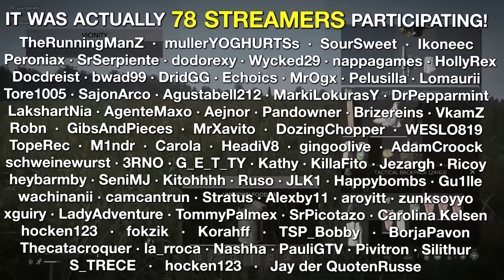When a 30,000 HOUR TRIO Enter DayZ's BIGGEST STREAMER SURVIVAL Event - Day 1!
Highlights of Day one of the epic Lights Out event!

My teams mates are @MrMullerYOGHURTS and @SourSweet click their names to visit their channel!

TRMZ